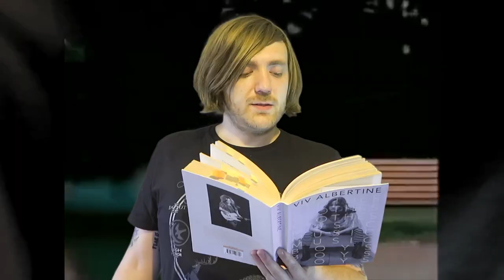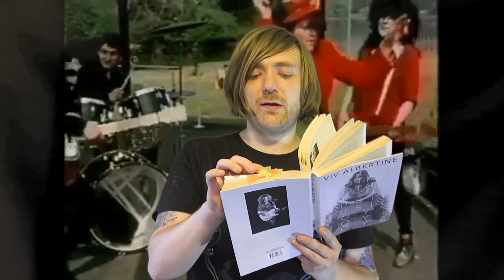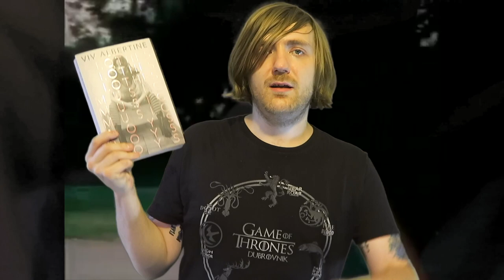Viv Albertine - Clothes, Clothes, Clothes. Music, Music, Music. Boys, Boys, Boys. [REVIEW]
Some non-fiction!

BOOKS MENTIONED:
Viv Albertine - Clothes, Clothes, Clothes. Music, Music, Music. Boys, Boys, Boys